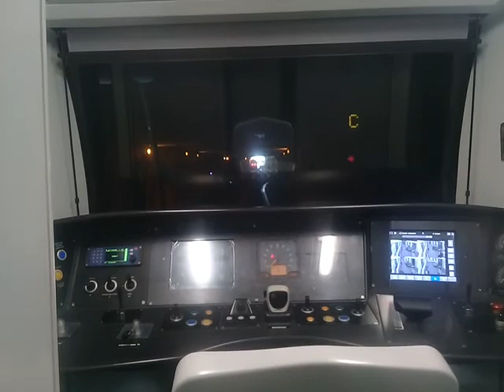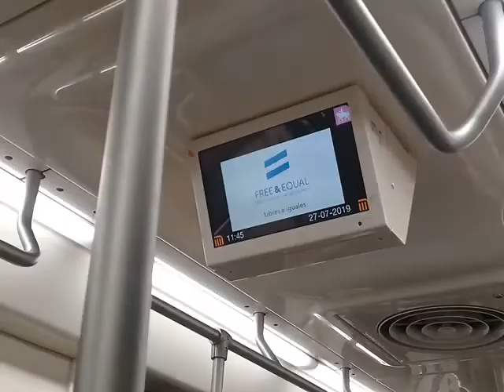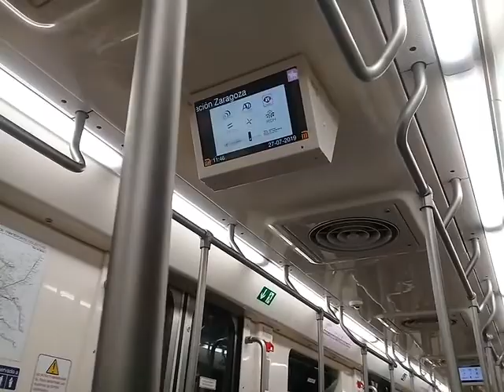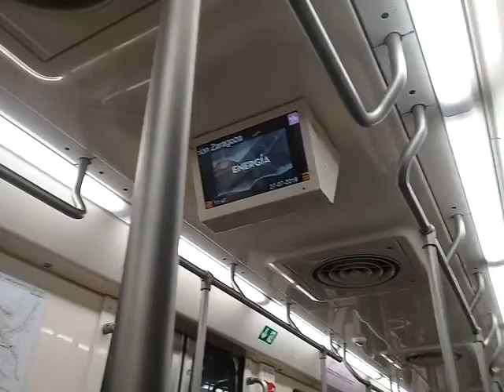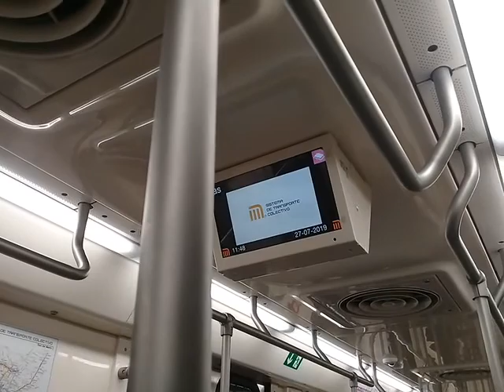Linea 1 NM-16 (676-677) de pantitlan a boulebard puerto aereo con Mauricio metro y mas 2019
A los que dicen porque nos sentamos en los asientos de discapacidad porque mi hermano es discapacitado pero de desarrollo ( tiene autismo ) ojala que les aya gustado el vídeo